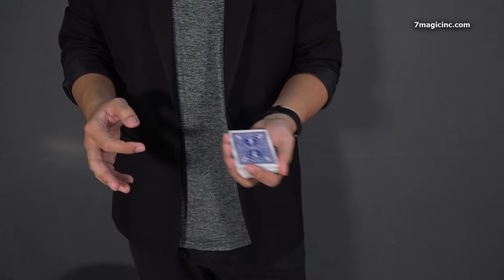Most Amazing VISUAL Card Trick Part 3